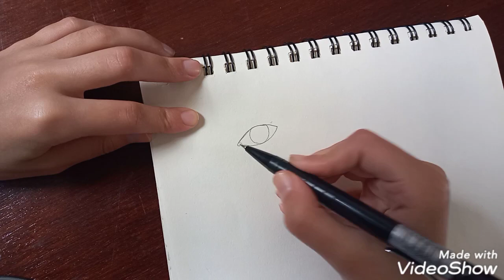Draw with me simple realistic eye